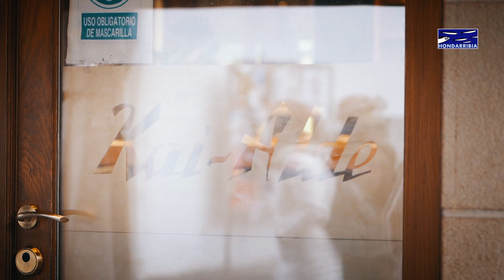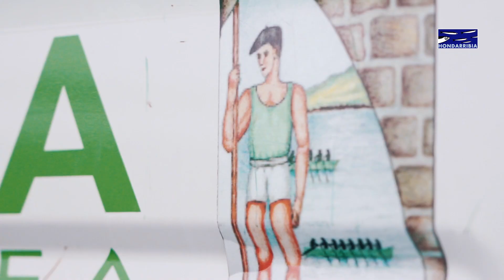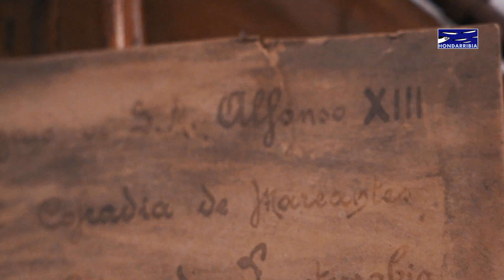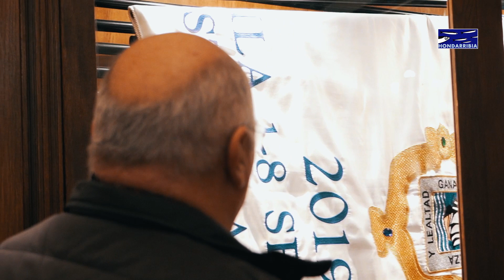Hondarribia, tradiciones únicas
KOLDO DÍAZ
Kaialde Kafetegia
San Pedro, 10 · Hondarribia

Hondarribia ha estado históricamente vinculada al mar y a la defensa del territorio, pero cuenta también con otras tradiciones como la de San Marcos, vinculadas a la agricultura. Una costumbre que hoy ha quedado en el regalo que las madrinas hacen a sus ahijados solteros de un bizcocho con tantos huevos duros como años tengan y que proviene de una cita religiosa y romería en la que se bendecían los campos.

Cada 25 de abril tenían lugar procesiones a las ermitas cercanas a la ciudad en las que, tras una misa, se bendecían los campos y se disfrutaba de un almuerzo y de un romería. Un almuerzo basado en talos de maíz y huevos cocidos. Paulatinamente fueron desapareciendo las procesiones, la bendición de los campos, las romerías. hasta quedar hoy en día la festividad en una bendición de las opillas, herederas de aquellas tortas de maíz, y el disfrute en las campas, montes y zonas rurales de una merienda festiva.

Esta torta regalada a los ahijados, que tiene su paralelismo en la merienda que se entregaba a los niños en las romerías, tiene costumbres similares en otras población de Euskadi. Pero una anécdota como la que una madrina encargara en lugar del talo un bizcocho para su ahijado, circunstancia que se hizo muy popular, hizo virar aquella costumbre a la opilla que hoy día conocemos.

Algo similar sucedió con los huevos, que nunca tuvieron colores. Pero un accidente en el obrador de la pastelería y bombonería Elgorriaga, que cocieron los huevos con unas garrapiñadas, ofrecieron el vistoso color rosa con el que los conocemos hoy.

Es una tradición muy arraigada y de gran popularidad... pero vámonos al mar y a la vinculación de Hondarribia con las traineras. El remo, el club y, sobre todo, la trainera, la Ama Guadalupekoa conforman una de la imágenes más importantes de Hondarribia. Por muchos factores, por ser un deporte tradicional vasco entroncando íntimamente con el mundo de la pesca, por nuestra condición de ciudad marinera, por su esencia de esfuerzo en equipo que representa, por todos los valores positivos del deporte, por los deportistas hondarribiarras que pasan por las tostas de las embarcaciones...

El deporte de las regatas de traineras en general está íntimamente, como el conjunto de los deportes tradicionales vascos, con el trabajo. Bien sea con la hipótesis de la pesca de la ballena y su despiece en el mar entre las distintas embarcaciones de las localidades del Cantábrico como único medio de llevar la captura a tierra. Bien sea tomando como modelo los botes rápidos para la pesca de sardina y anchoa a la que se vieron abocados los arrantzales a mitad del siglo XVIII, historia en la que el ingeniero naval francés  Henri-Louis Duhamel du Monceau sitúa la creación de este tipo de embarcaciones en Hondarribia.

Pasaia parece ser el lugar en el que las tareas de remolque a puerto de las grandes embarcaciones dan origen a la competición deportiva. El sustancioso pago a pequeñas embarcaciones tripuladas por entre 12 a 16 personas por estas tareas, establecía una dura competencia entre estas txalupas nada más avistarse los grandes buques desde la bocana del puerto.

Un desafío en el año 1871 entre las embarcaciones de Pasaia y Hondarribia, disputado entre nuestra ciudad y San Sebastián, puede considerarse el inicio de esta práctica como fórmula deportiva. Una prueba que, debido a la popularidad que alcanzó, dio origen ocho años después a lo que podríamos considerar las regatas de la Concha. Y fue también en este caso un desafío entre Pasaia y Hondarribia. En ambos, en 1871 y 1879, vencieron las tripulaciones pasaitarras.

Está claro que hoy en día el color verde nos identifica, pero no está tan claro el por qué el verde y no otro color. Esto de los colores proviene de los años 40 del siglo pasado y se puso como obligatoria para que los espectadores desde tierra pudieran distinguir a su bote.

Koldo nos ha hablado de tradiciones y nos muestra la elaboración de la opilla de San Marcos de la que es uno de los guardianas de su receta.

EMBAJADORES DE HONDARRIBIA
Visitando la ciudad con el alma
Un proyecto de la Asociación de Hostelería de Hondarribia